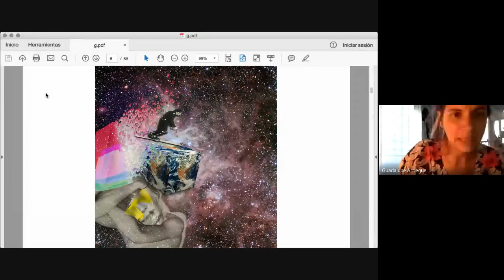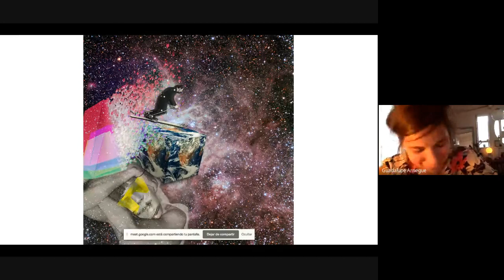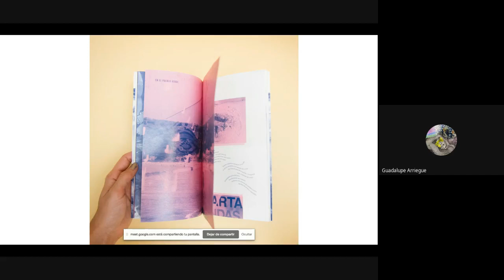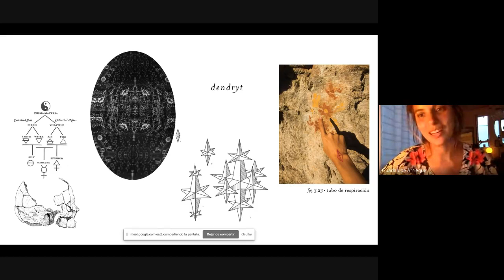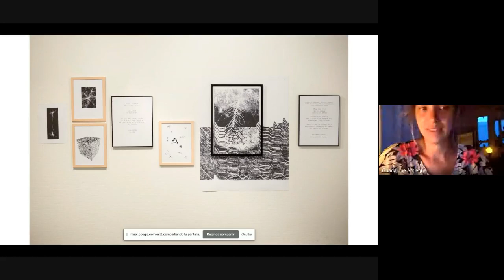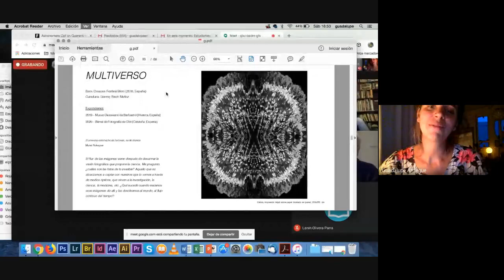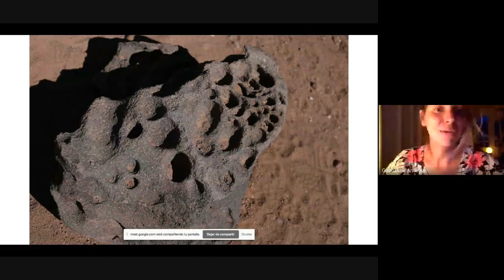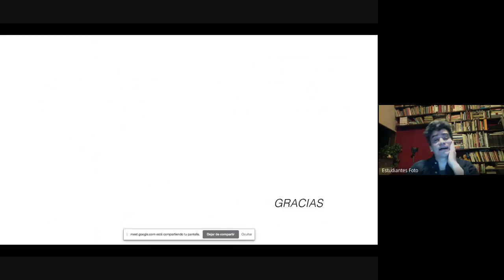Charla con Guadalupe Arriegue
Primera charla via Meet dentro del ciclo "Sábados Fotográficos" organizados por les estudiantes de la Lic. en Fotografía, Unsam, con diversos docentes de la facultad y fotografes.
La idea fue conocer sus procesos y trabajos personales.
El sábado 11 de abril, 2020, fue con la poeta visual Guadalupe Arriegue.

*Hubo algunos problemas en cuanto a la grabación del registro, que esperamos solucionar en los próximos encuentros*

GUADALUPE ARRIEGUE
Artista visual y poeta. Estudia la relación entre texto e imagen y las fronteras de lo documental y la performance.
Licenciada en Letras por la Universidad de Buenos Aires y profesora de la Universidad Nacional de San Martín y otras escuelas y talleres fotográficos y literarios. Trabaja en el Centro de Investigaciones Artísticas y Patrimoniales (UNSAM-Conicet).
Cofundadora del colectivo fotográfico de acción poética Yeguas, con participación en festivales internacionales (Chile, EEUU y Argentina). Programadora artística de la Asociación Civil TURMA de cultura visual latinoamericana. Realiza curadurías, publica ensayos en congresos y revistas de arte y colabora en archivos patrimoniales y bibliotecas.